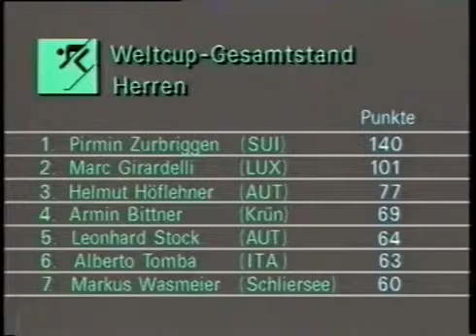Martin Hangl wins super-G (Laax 1989)